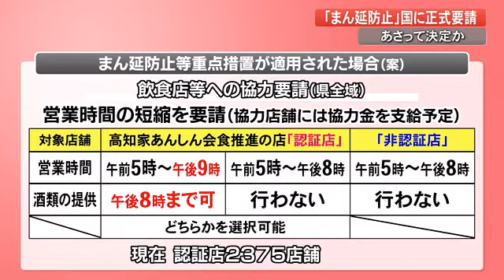【詳報】高知県が「まん延防止等重点措置」の適用を国に要請 今週末から3週間程度を想定【高知】 (22/02/08 18:50)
これまで慎重な姿勢を貫いていた高知県の浜田知事がきのう（7日)ついに決断しました。
浜田知事
「これ以上の感染拡大を少しでも抑えていかなければならない。何としても抑えていかなければいけない。こうした状況を踏まえ取りうる措置は全て取っていく。まん延防止等重点措置の適用について国との協議を始める。」

きょう(8日)高知県は「まん延防止」の適用を正式に国に要請しました。適用対象は県内全域で今週末から3週間程度となる見込みです。適用が決まれば飲食店などには午後8時までの営業時間短縮と酒類の提供停止を要請。応じた店には協力金を支給する予定です。
ただし「高知家あんしん会食推進の店」認証店の場合は午後9時までの営業と午後8時まで酒類の提供が可能です。現在、認証店は2375店舗あります。